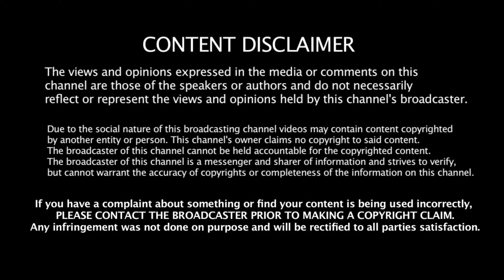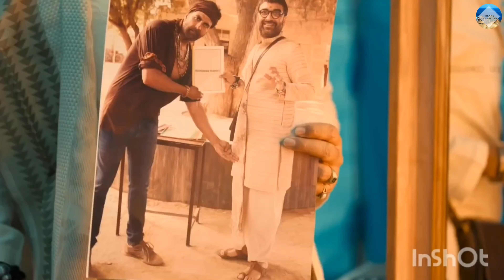Street Food - Mall Road, Mussoorie | Chick Chocolate 🍫 | Bachchan Pandey 🎥 | UK Series - Ep 7 [4K]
Mall Road offers a variety of choices for the Street Food including American Corn 🌽, Momos, Bun Tikki & much more. Also visiting the "Chick Chocolate" and later watching Bachchan Pandey. Enjoy !!

If you like my videos, PLEASE SHARE them and let others get inspired to explore this beautiful world.

ABOUT ME :
Hi I'm Urav, freaky traveller as of now. I love travelling and meeting new people. After travelling extensively abroad, I stepped in my country and realised how beautiful INDIA is. My dream is to inspire people to explore this beautiful world and learn the best things to make our world a better place to live.

I spend a lot of time and efforts in making my videos. I try to help others in promoting their music and their social network. My intentions are not of stealing and I use it for promotional use only. Thank you.